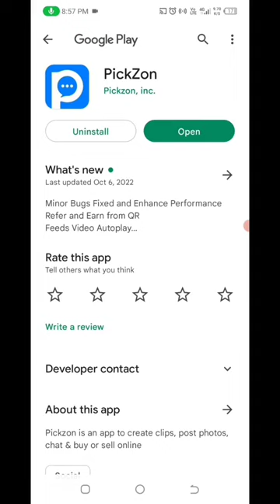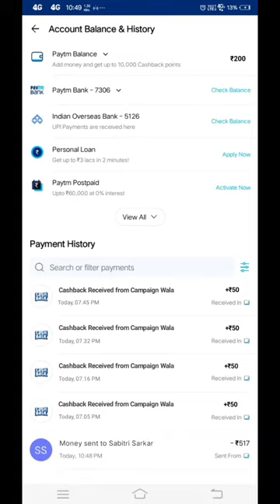paytm cash earning app 🤑 || paytm loot offer today 🤑|| today new campaign loot offer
earning loot
paytm crazy loot
2022 best self earning app
new campaign
campaign loot
aditya earner
earning trick
paytm bug
game
money
game money
earning app
lootcampaign
bug loot
camping loot
new miss call loot offer
paytm camping loot
paytm earnings app
earnings app
campaign
paytm money earning app today
best earning app today
loot offer
rik
app
earning
cash
new
loot
paytm
bug
world trip
today campaign
new campaign loot today malayalam
new campaign list today 2022
today new campaign loot 40
new campaign loot paytm cash
money making dog kaise le
world trip app 38 level complete
world trip app become a partner option
world trip loot
world trip reach level 38
world trip update
paytm cashback
paytm loot
unlimited paytm loot